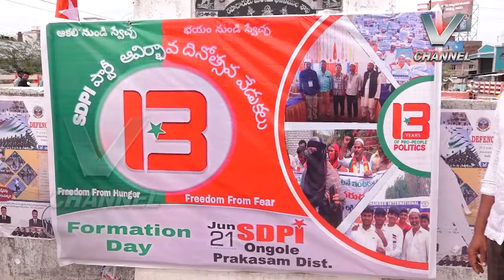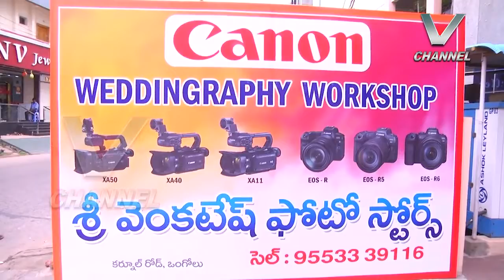22.06.2022 V NEWS 2.00 PM